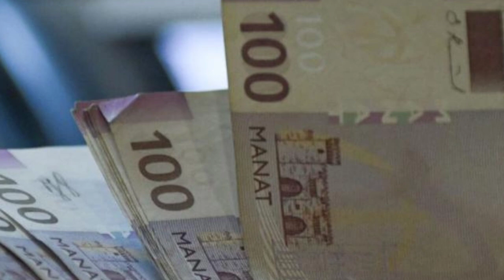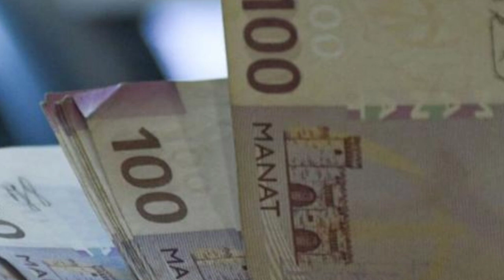Dəfn xərci kimlərə verilir - ŞƏRTLƏR və MƏBLƏĞİ